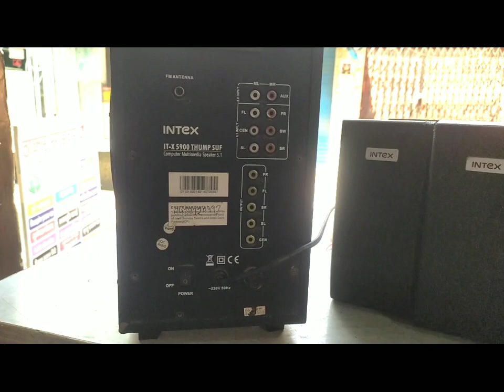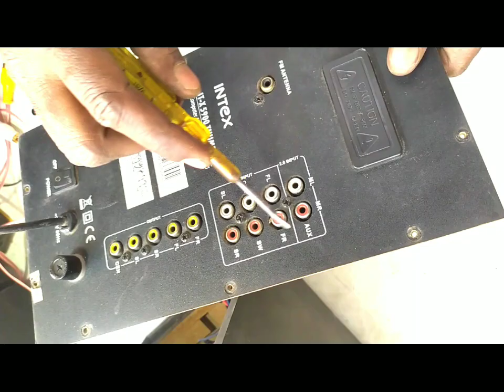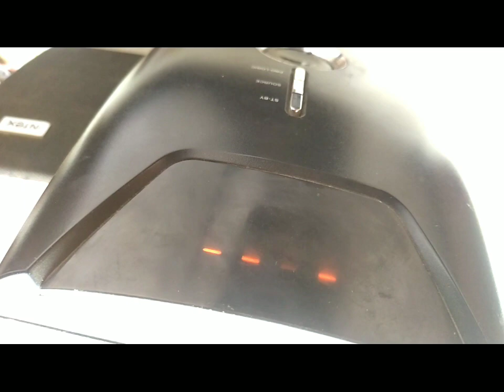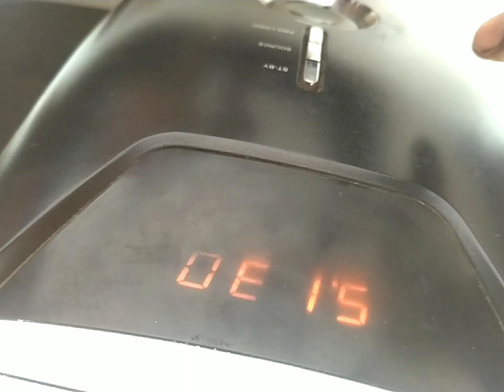INTEX i7-X5900 speeker5.1 me BT card kaise lagaye#omelectronics